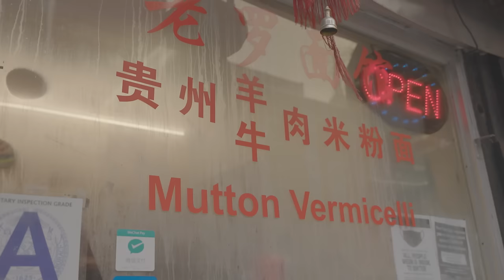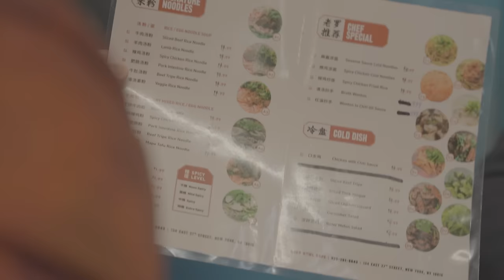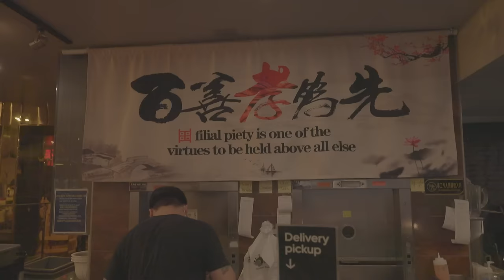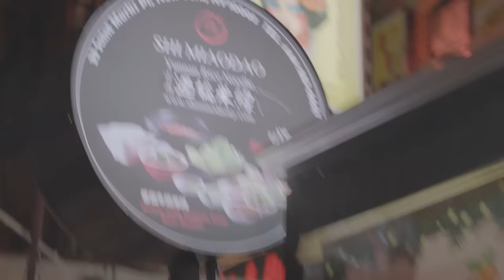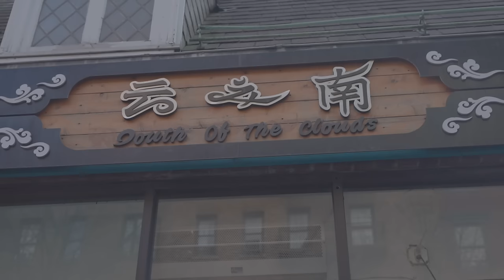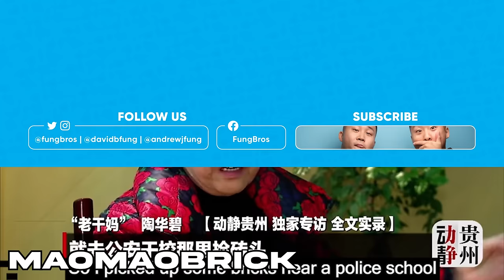This REGION Has The BEST Food In China (Yunnan & Guizhou)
Have you ever had this type of Chinese food?

FOLLOW THE FUNG BROS.

CAMERA //
EDITOR //